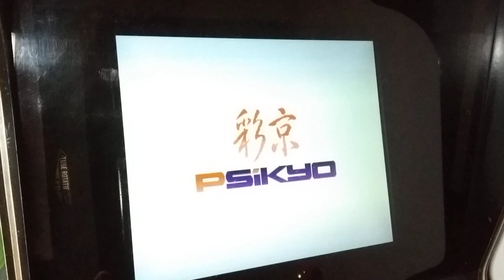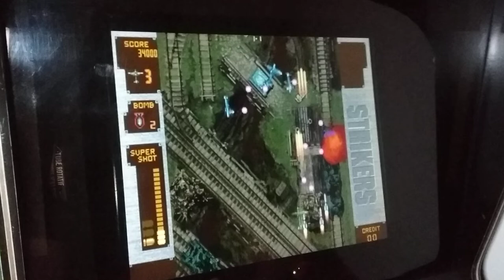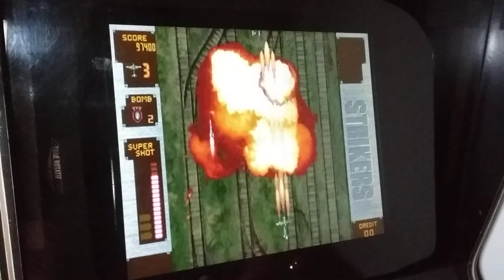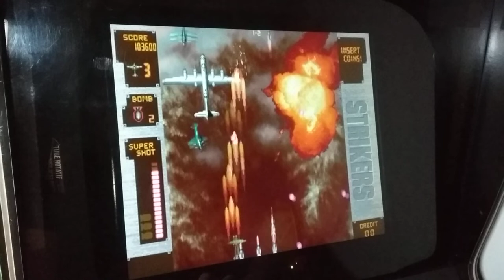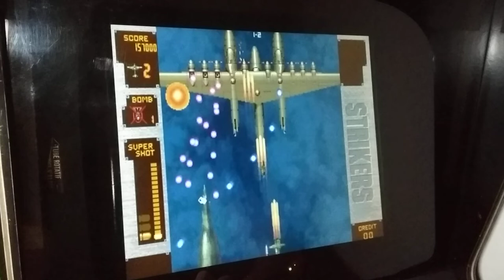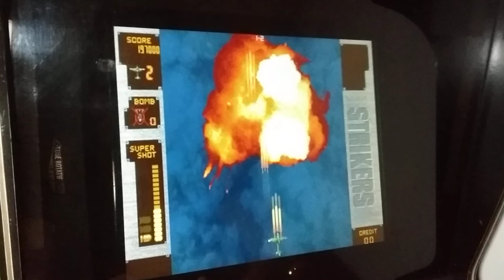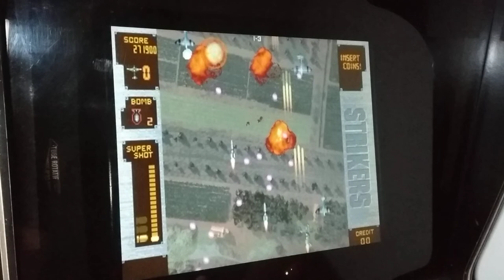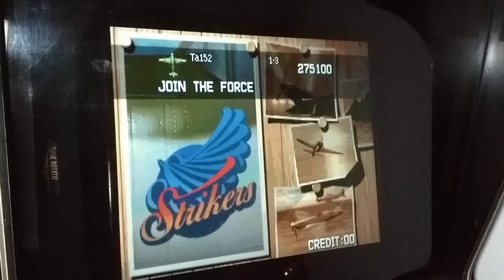Strikers 1945 Plus Arcade Pandora Jamma Compilation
Strikers 1945 Plus
[s1945p]